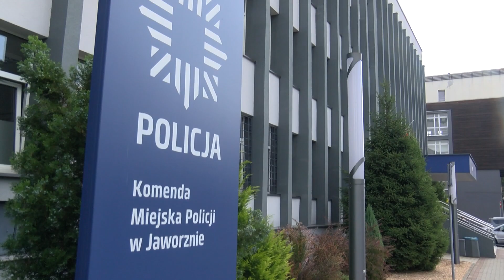Pożar składowiska odpadów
15 zastępów straży pożarnej walczyło z pożarem składowiska odpadów przy ul. Chopina w Jaworznie.

Pożar wybuchł około 1 w nocy, a strażaków o zdarzeniu poinformował maszynista pociągu, który ze swojej kabiny dostrzegł ogień nieopodal torowiska.

Płonące odpady były mieszkanką różnych tworzyw. Jak się szybko okazało - niedaleko pożaru składowano też materiały niebezpieczne. Na szczęście strażacy zdołali szybko zapanować nad sytuacją.

Grząski teren nie ułatwiał pracy strażakom. Dogaszanie pożaru trwało do godzin porannych. Teraz przyczyny pożaru wyjaśnia jaworznicka policja oraz biegły z zakresu pożarnictwa.